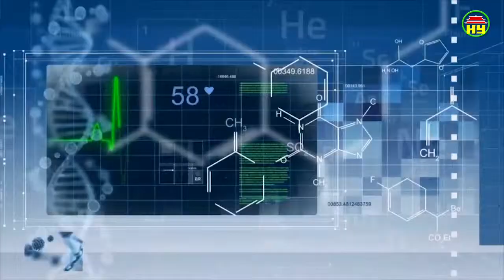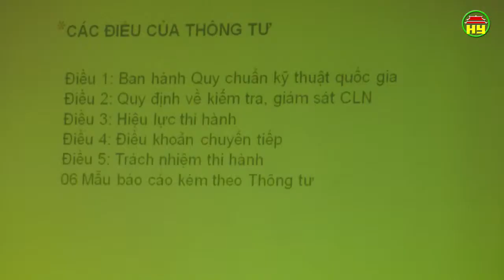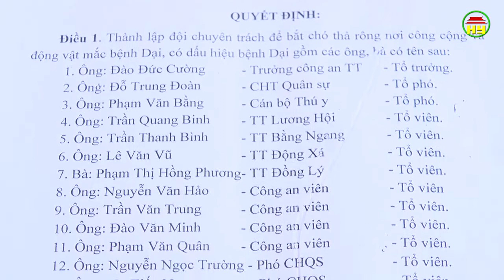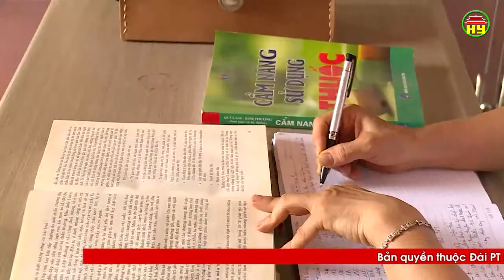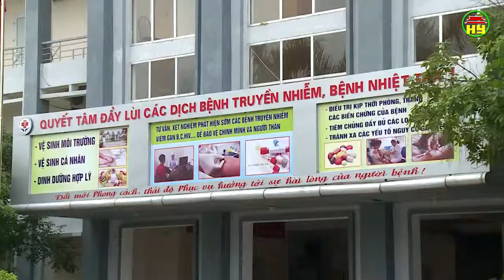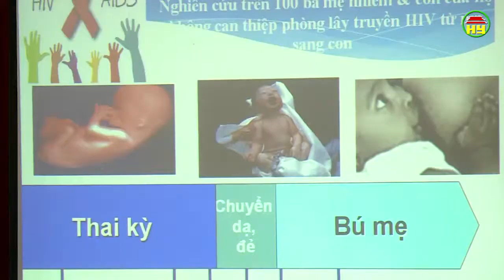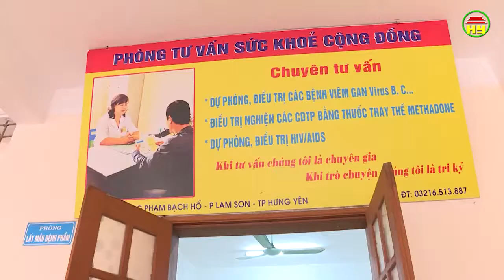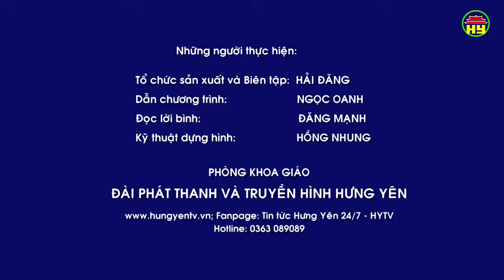Tạp chí sức khỏe và đời sống số 362 ngày 24/06/2019: Bài thuốc chữa dị ứng khi thời tiết nắng nóng